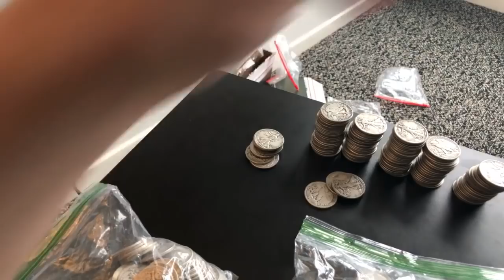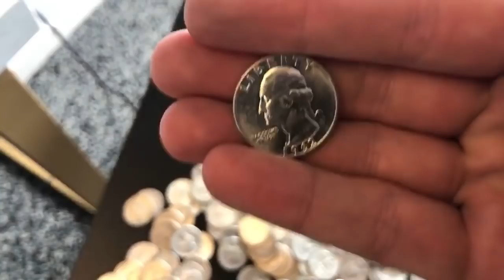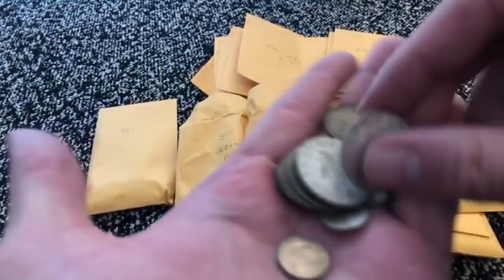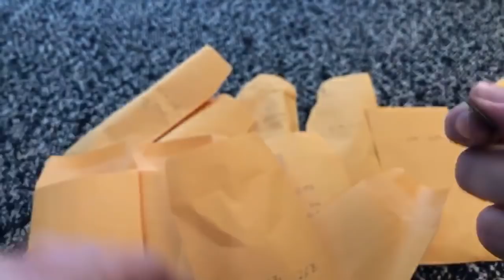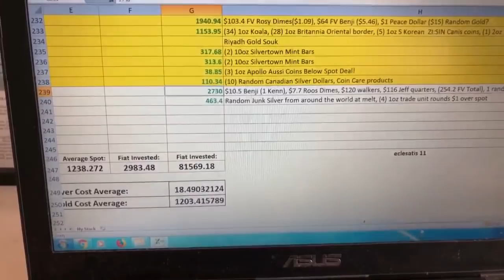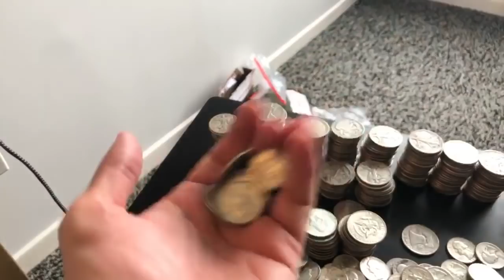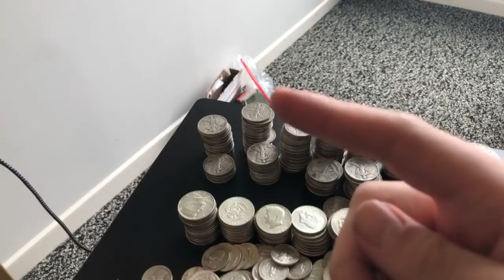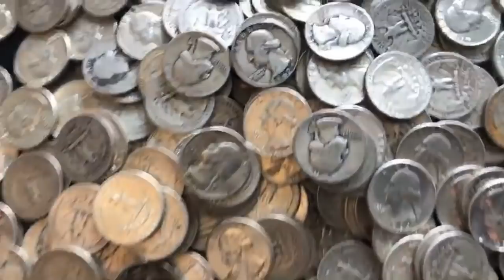Good Morning to Play with my Junk.. 👀😳😳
David K.
78206 Varner Road Suite D #256

1. Open to all ages 13 years and older (ages below 18 must have parental consent to participate).
2. No purchase necessary.
3. Void where prohibited.
4. YouTube is not a sponsor nor involved in the giveaway.
5. All of the items given away are gifts from myself to the winners.
6. I will explain any rules for the Giveaway in the video or during the livestream.
7. To participate, you must be a subscriber and like the video.